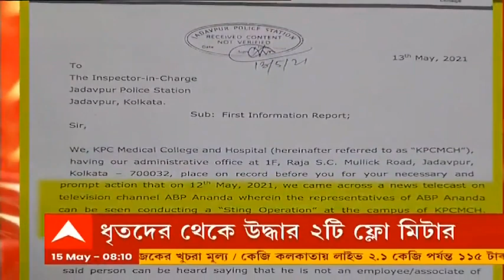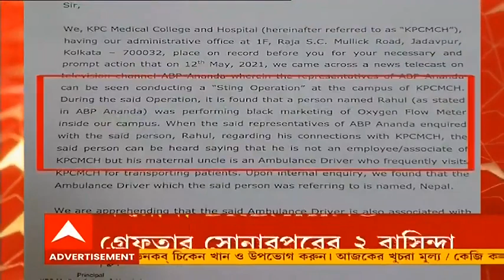Corona: চিকিৎসায় গাফিলতির অভিযোগ রোগী মৃত্যুর অভিযোগ জোকা ইএসআই হাসপাতালের বিরুদ্ধে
চিকিৎসায় গাফিলতিতে করোনা রোগীর মৃত্যুর অভিযোগ। কাঠগড়ায় জোকা ইএসআই হাসপাতাল। পরিবার সূত্রে খবর, করোনা আক্রান্ত ঠাকুরপুকুরের বাসিন্দা ৬৬ বছরের রাজিয়া হোসেনকে গত সোমবার হাসপাতালে ভর্তি করা হয়। পরিবারের দাবি, প্রথম দু’ দিন রোগিণীর সঙ্গে ফোনে কথাও হয়। কিন্তু দু’ দিন তিনি ফোন ধরছিলেন না। এরপর গতকাল হাসপাতালের তরফে পরিজনেদের জানানো হয় অক্সিজেনের অভাবে ওই রোগিণীর মৃত্যু হয়েছে। পরিবারের অভিযোগ, রোগিণীর মাথায় ক্ষত রয়েছে। হাসপাতাল কর্তৃপক্ষের গাফিলতিতে পড়ে গিয়ে মৃত্যু হয়েছে ওই রোগিণীর। ঠাকুরপুকুর থানায় এনিয়ে অভিযোগ দায়ের হয়েছে। হাসপাতাল কর্তৃপক্ষের প্রতিক্রিয়া এখনও মেলেনি।